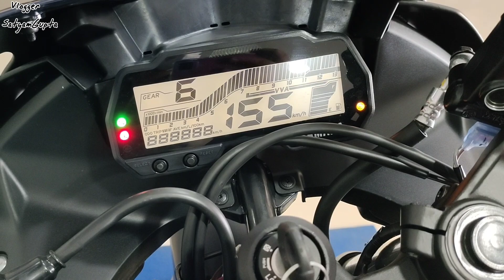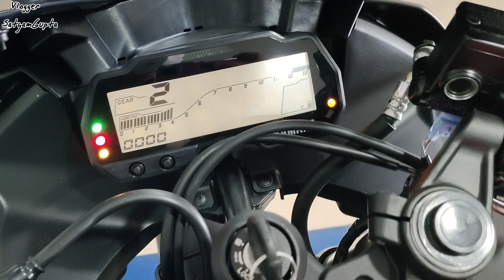2021 YAMAHA R15 V3 New Colours 🔥😱 || Price || Mileage || Seat Hight || Questions Asked By You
2021 YAMAHA R15 V3 New Colours 🔥😱 || Price || Mileage || Seat Hight  || Questions Asked By You

In This Video review, Walk-around,All New Features In BS6 Model,Price??

Yamaha R15 V3 BS6 Changes??

Yamaha FZ25 BS6

Yamaha Mt Bs6 Model

Yamaha Mt Bs6 Price??

Yamaha Mt Bs6 New Changes??